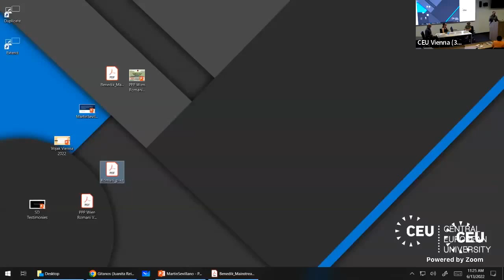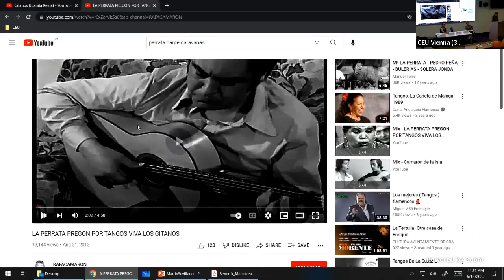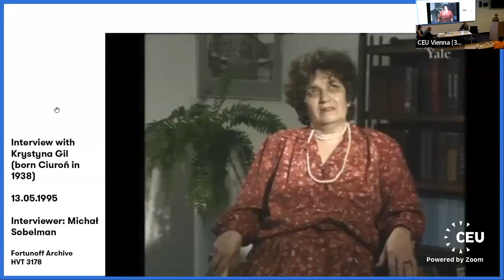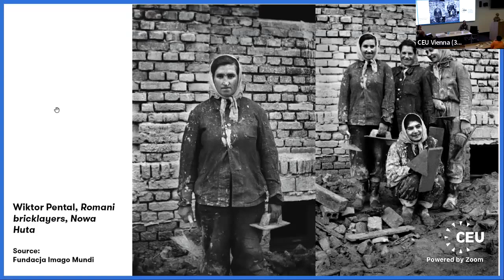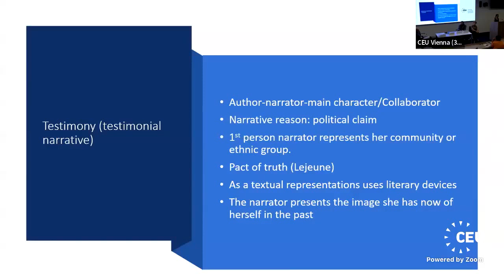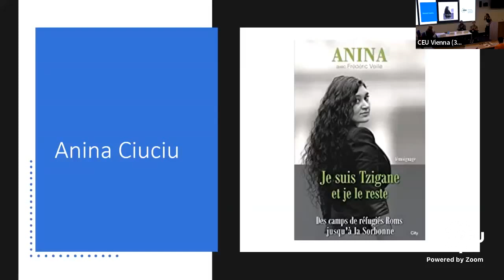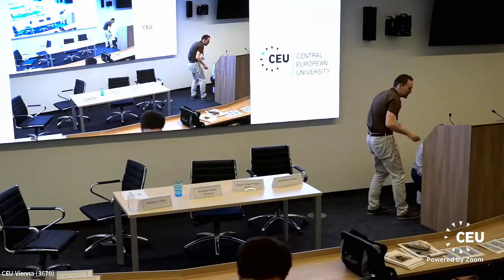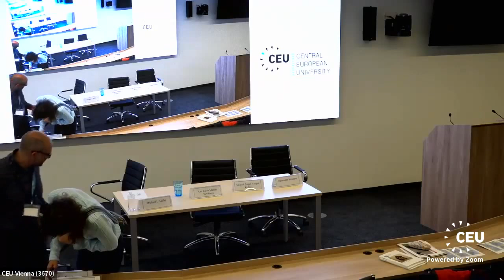The politics and aesthetics of memory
Recording Romani Voices, Documenting Romani Lives Workshop, June 13-14, 2022 - Day 1 - June 13)

Workshop organized by Fortunoff Video Archive for Holocaust Testimonies, Yale University (FVAHT); Romani Studies Program and Nationalism Studies Program, Central European University (CEU); and Vienna Wiesenthal Institute for Holocaust Studies (VWI)

Presenters:
Miguel Ángel Vargas Rubio, (Programa de Doctorado en Historia y Estudios Humanísticos, Universidad Pablo de Olavide, Sevilla) Between Horrible Strangeness and Sad Joy: Towards a Spanish Roma Reading of the Porrajmos

Aleksandra Szcepan, (Fortunoff Fellow at the VWI) “Romani Genocide has Taken Place on the Fringes”: Negotiating Memorial Agency in the Testimony of Krystyna Gil

Anna Belén Martín Sevillano, (Department of World Literatures and Languages, University of Montreal) Ethics and Aesthetics in Trauma Narratives: Testimony, Autobiography, and the Pitfalls of Textual Representation

Chair:
Michael L. Miller (CEU)